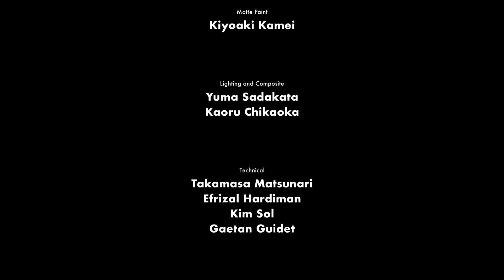まっくろめだまの朝ゴハン/SING BEFORE BREAKFAST[Marza original short] Vol.2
MARZAオリジナルアニメーション"まっくろめだまの朝ゴハン" Vol.2
女の子とペンギン？の可愛さをお楽しみください！